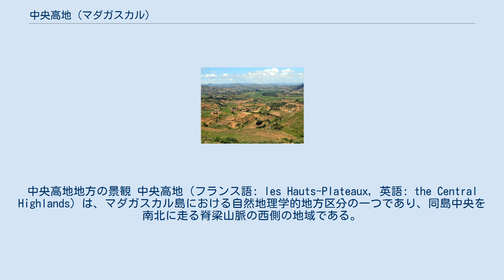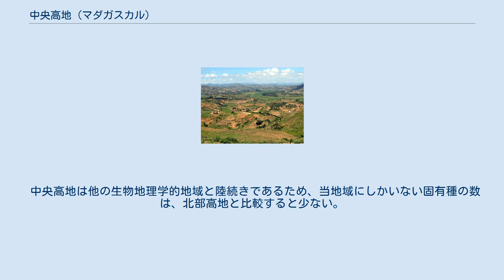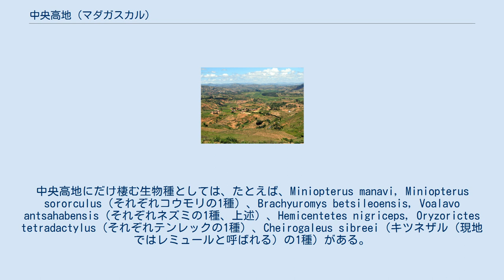中央高地 (マダガスカル)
中央高地地方の景観 中央高地（フランス語: les Hauts-Plateaux, 英語: the Central Highlands）は、マダガスカル島における自然地理学的地方区分の一つであり、同島中央を南北に走る脊梁山脈の西側の地域である。
人為的地方区分である行政区画上は、アンタナナリヴ州全域とフィアナランツア州北西部を合わせたあたりである。
中央高地は同島において人口が集中する地域でもあり、島の総面積に占める割合は20.8%であるのに対し、総人口に占める割合は45%である。
 中央高地は、生物地理学的地方区分の一つでもある。
この場合の中央高地の定義の一例としては、「島の内陸部中央に位置し、標高800メートル以上の切れ目のない一続きの地域」（Goodman et al., 2005）という定義が挙げられる。
生物地理学上、中央高地はマダガスカル島北端部にある北部高地と、なだらかに低地を流れる谷、マンヂツアラ境界（Seuil de Mandritsara）によって分けられている。
 マンヂツアラ境界は、明らかに、2つの高地に生物種が分散する障壁として機能している。
ネズミ上科の1属、Voalavo の生息域は、マンヂツアラ境界によって2分割され、北部高地に棲む Voalavo は Voalavo gymnocaudus、中央高地に棲む Voalavo は、Voalavo antsahabensis という別々の種に分類される。
 中央高地は他の生物地理学的地域と陸続きであるため、当地域にしかいない固有種の数は、北部高地と比較すると少ない。
中央高地にだけ棲む生物種としては、たとえば、Miniopterus manavi, Miniopterus sororculus（それぞれコウモリの1種）、Brachyuromys betsileoensis, Voalavo antsahabensis（それぞれネズミの1種、上述）、Hemicentetes nigriceps, Oryzorictes tetradactylus（それぞれテンレックの1種）、Cheirogaleus sibreei（キツネザル（現地ではレミュールと呼ばれる）の1種）がある。